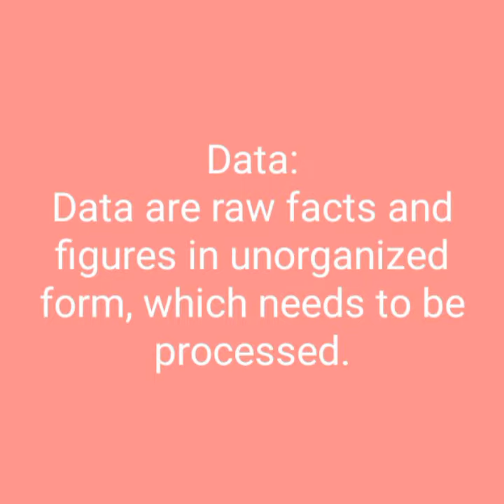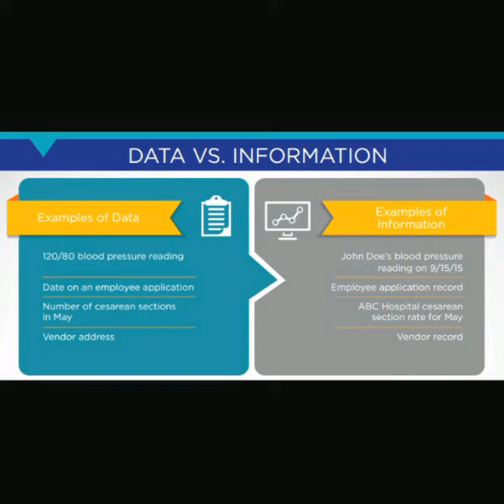Data and Information | What is difference between data and information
In this video you would learn difference between Data and Information through very simple words.